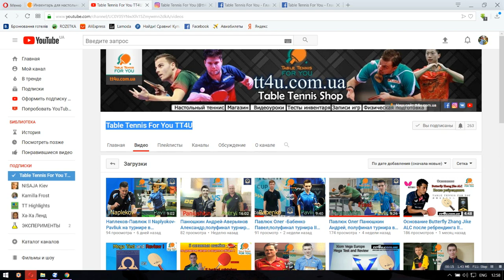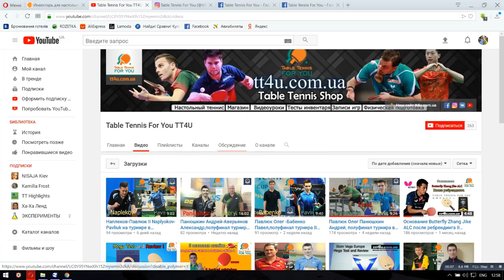Коу Лей - Валуч Александр // Kou Lei - Valuch Alexander, Командная встреча Украина - Словакия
Коу Лей - Валуч Александр // Kou Lei - Valuch Alexander, Командная встреча Украина - Словакия,20 ноября 2018 года в Чернигове!

Коу Лей играет инвентарем:
Основание Stiga Carbonado 245 (fl),

Валуч Александр играет инвентарем:
Основание Butterfly Ai Fukuhara Pro ZLF (fl),

Официальный мяч Чемпионатов Украины Сезона 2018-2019гг.
Одни из лучших пластиковых мячей!

(tt4u.com.ua) осуществляет доставку по Харькову,всей Украине (1-3 дня)  и по всему миру(10+- дней). Все для вашего комфортного развития в настольном теннисе! Покупай то, что нужно!
Table Tennis For You это:
-самые низкие цены на товары;
-бесплатный и качественный сервис магазина;
-быстрая и удобная доставка.

Вы можете сделать заказ через наш сайт/или наши телефоны/е-мейл/наши аккаунты в соц.сетях!